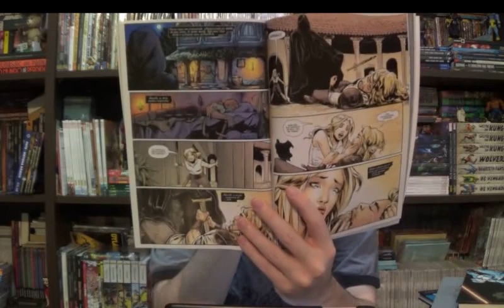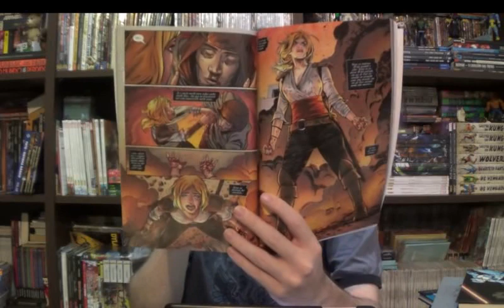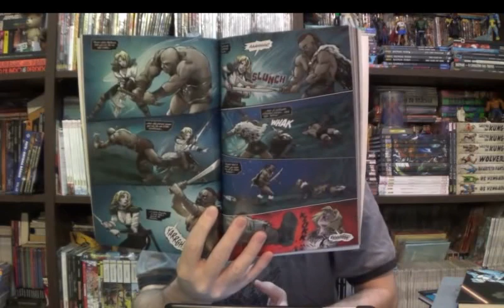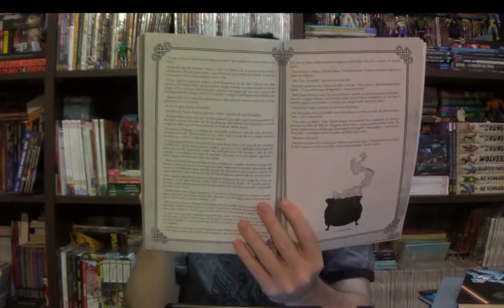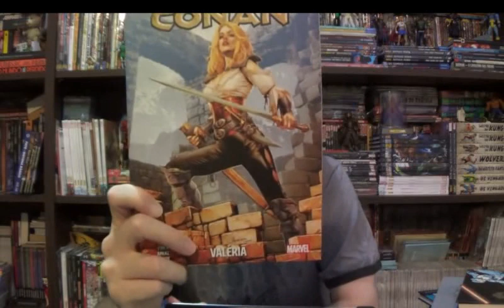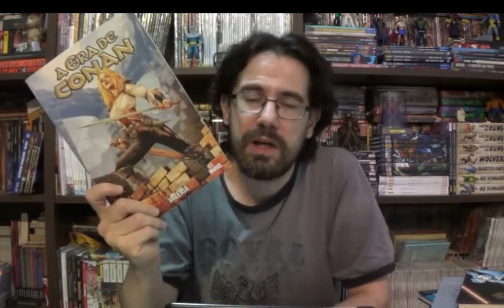Chapéu do Presto Especial - Era de Conan: Valéria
Bem-vindos a mais um Chapéu do Presto Especial e no programa de hoje vamos ver se o segundo encadernado da nova expansão da Era de Conan vale a pena, desta vez falarei sobre Valéria.

⚠ Link para compras na Amazon

Campinas - SP
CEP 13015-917